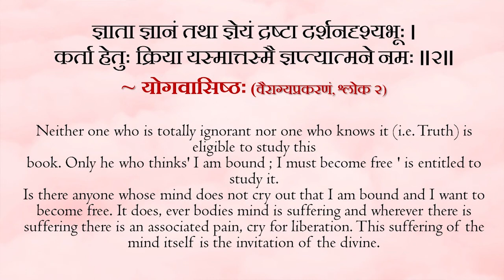Are you eligible to read the scriptures? || Acharya Prashant, on Yogvashishta (2016)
Video Information:
Shabdyog session, 21.1.16, Sivanand Ashram, Noida, India

Context:
~ How to know whether one is right or wrong?
~ What is the concept of righteousness?
~ What is truth and absolute?
~ Do other's opinions are important always?
~ How to Justify myself?